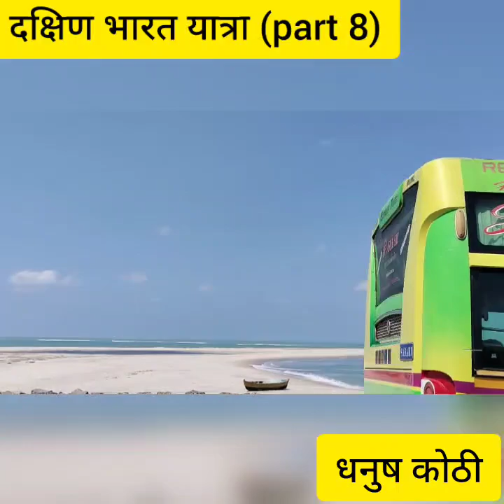दक्षिण भारत यात्रा (part 8) ❤️धनुषकोडी दर्शन🙏🙏❤️veenavlogs youtubevedios southindian 🙏